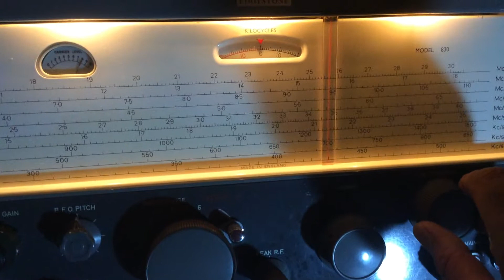Receiver Eddystone 830-4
9420 Khz AM VOG